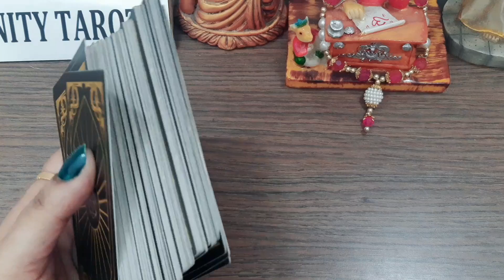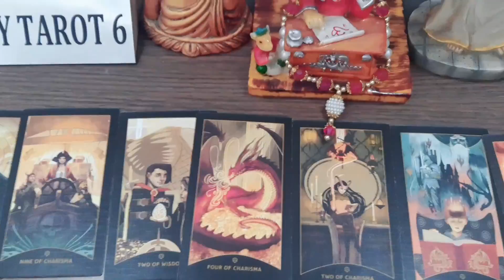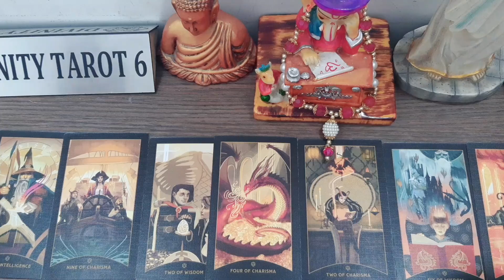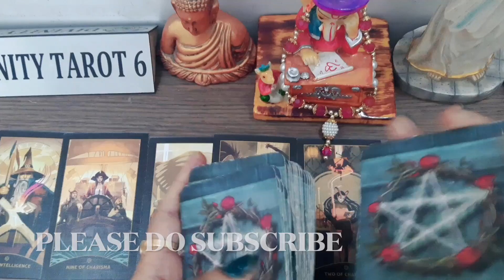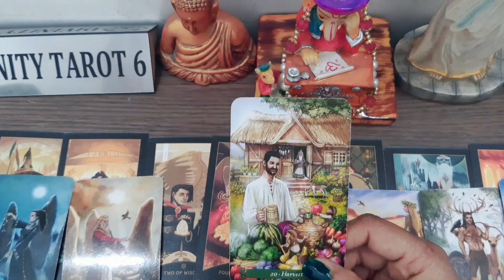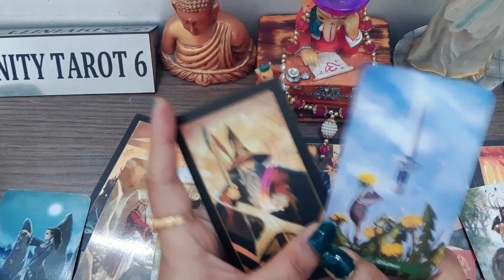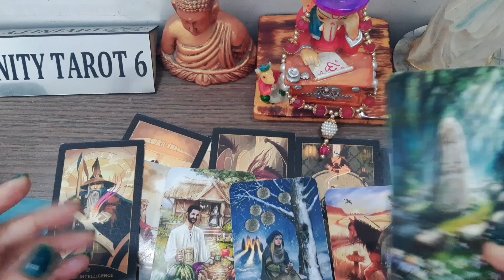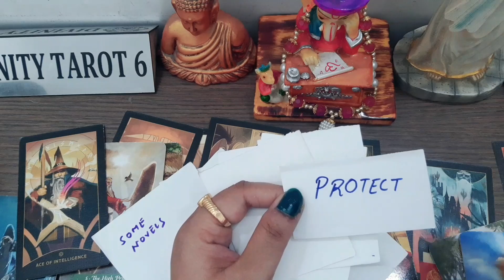अगले 48 घंटे ऐसे ही रहेंगे इसलिए *NEXT 48 HOURS WILL BE LIKE THIS TIMELESS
list=PLhCnkXTs0c_re6cdBJqi4Y0sKv4rD1Xyu